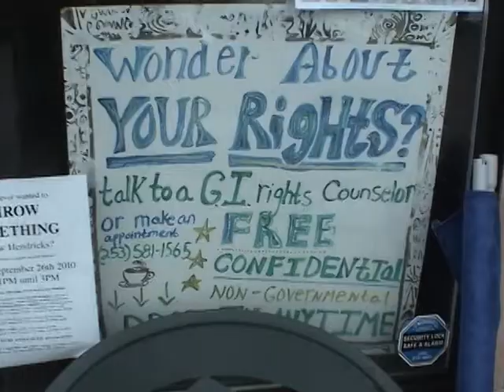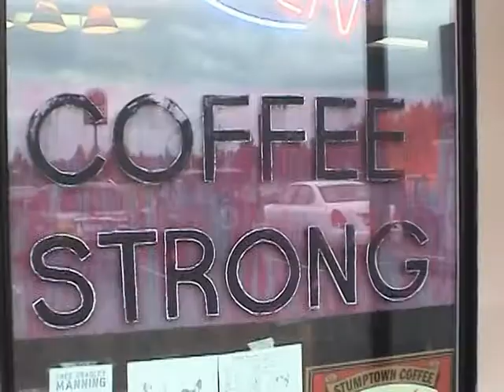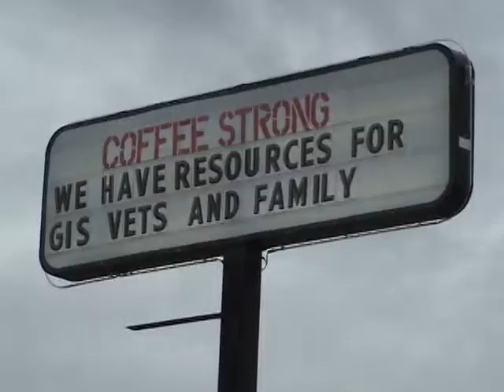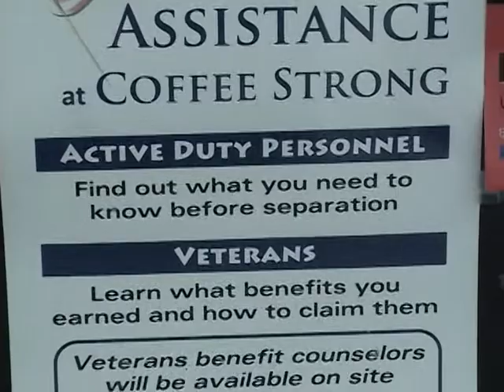Coffee Strong Coffeehouse and Veterans Center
Coffee Strong is a veteran-owned, veteran-operated GI coffeehouse. Veterans provide a safe place for soldiers to share the effects of disastrous wars, within 300 meters of the gates at Ft Lewis. The unique coffeehouse welcomes soldiers with a free cup of coffee. There is access to the Internet, an informative library, and many referrals are available to community resources, including GI Rights counseling and Veterans Benefits. Free legal and educational resources are available.